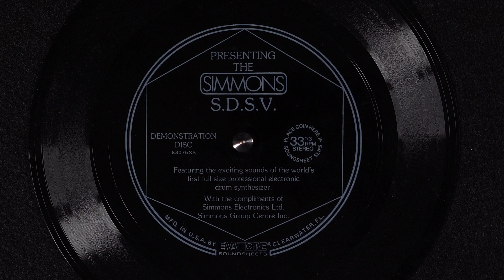Simmons SDS V Demonstration Disc (Vinyl Flexi-Disc)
Vinyl Flexi-Disc featuring the exciting sounds of the world's first full size professional electronic drum synthesizer.  Circa 1981.